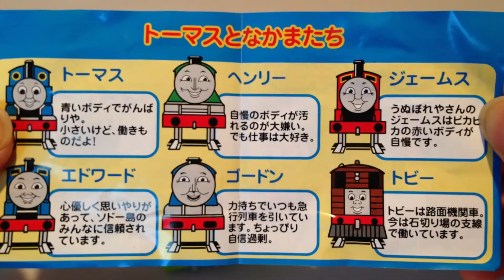サークルKサンクス＆コカコーラオリジナル☆トビー